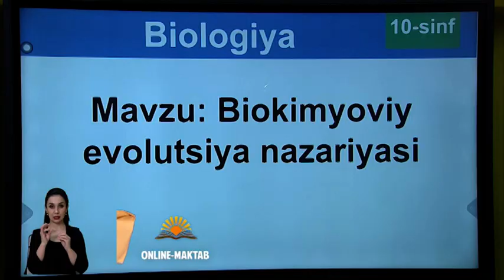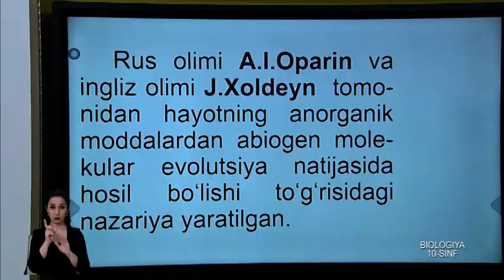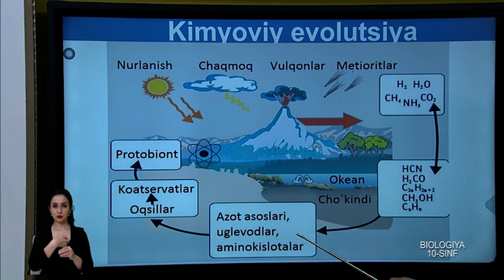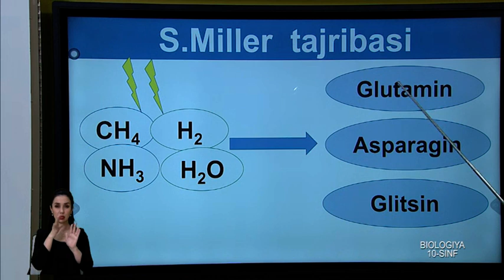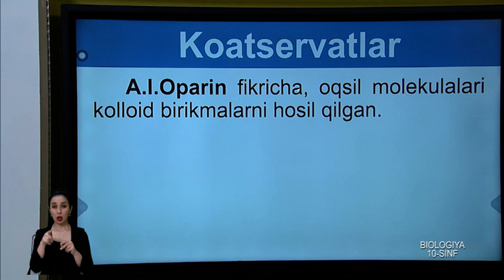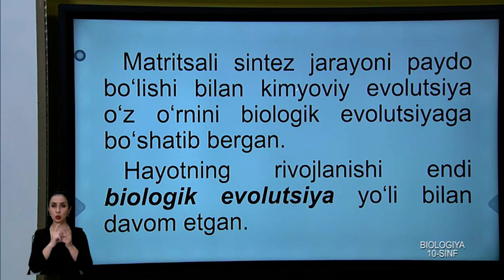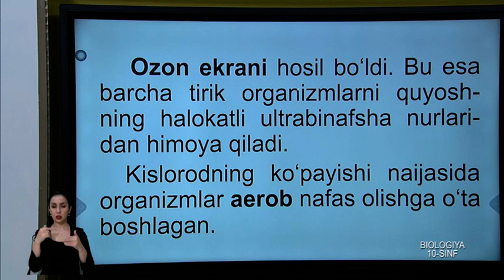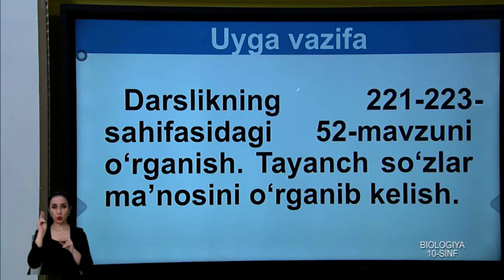10-синф. Биология дарси. 04.05.2020 й.